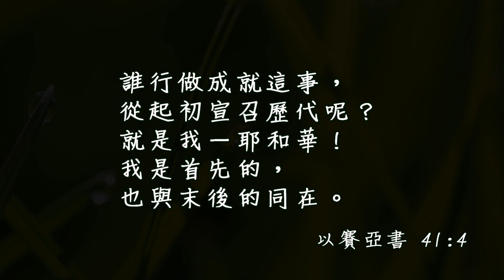20190107泉源甘露│以賽亞書第四十一章│黃惠鄉姊妹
誰行做成就這事，從起初宣召歷代呢？就是我－耶和華！我是首先的，也與末後的同在。以賽亞書41:4